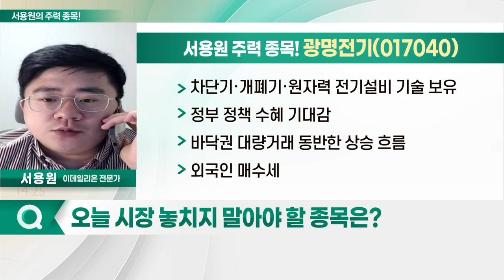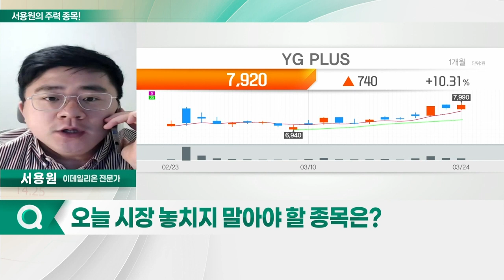광명전기, YG PLUS, 특수건설, 디지틀조선_서용원의 주력 종목 (20220325)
1. 광명전기(017040)
2. YG PLUS(037270)
3. 특수건설(026150)
4. 디지틀조선(033130)

- 차단기·개폐기·원자력 전기설비 기술 보유
- 정부 정책 수혜 기대감
- 바닥권 대량거래 동반한 상승 흐름

YG_PLUS(037270)
- 음원 유통 서비스·MD 제작
- YG엔터테인먼트 자회사
- 지난해 사상 최대 실적 기록
- 네이버 라인과 NFT 투자 확대